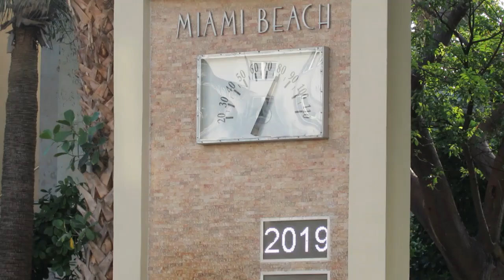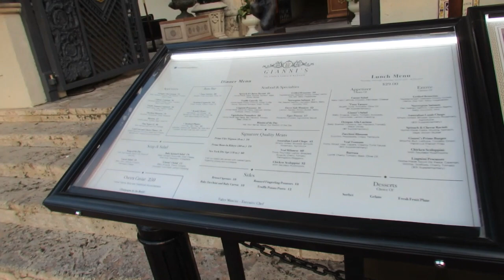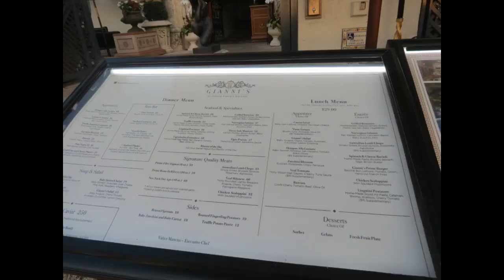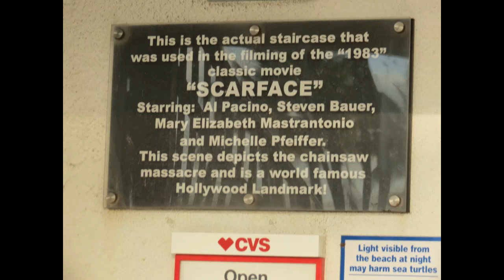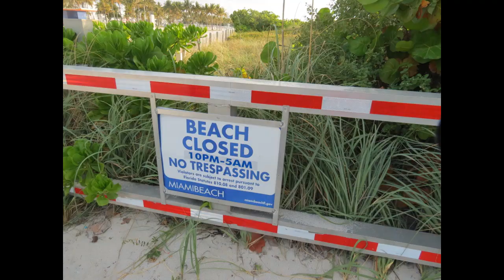Miami South Beach-Versace-Scarface 2019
On 4-26-19 I visited and filmed Miami South Beach-Walked down the same street Versace did over 20 yrs. ago, Retraced his steps and visited the newstand where he last bought a paper on the day he died in 1997, which still stands today. Filmed Versace's home where America's Crime Story of Gianni Versace was filmed in 2017.  Gloria Estefan's Restaurant, and the famous Staircase where Scarface was filmed in 1983. And least we forget, the infamous Miami South Beach too!